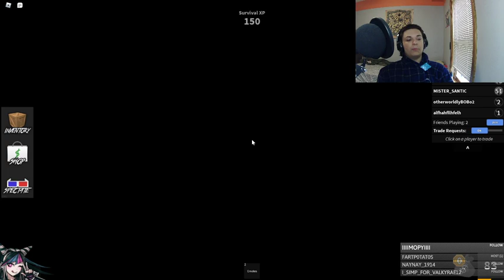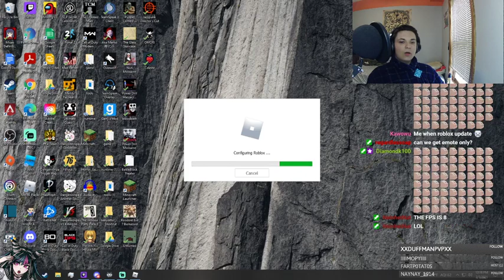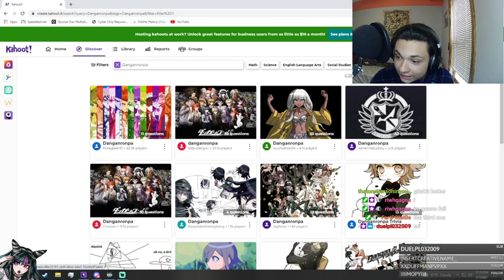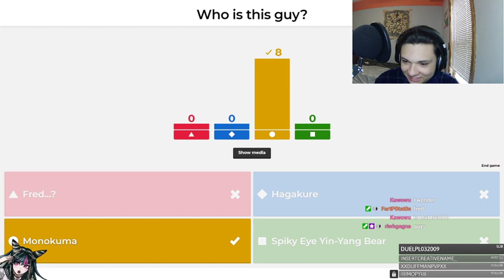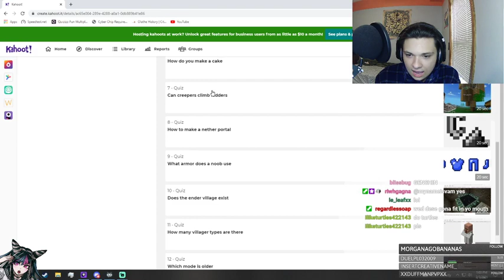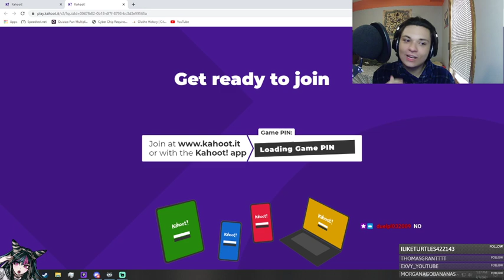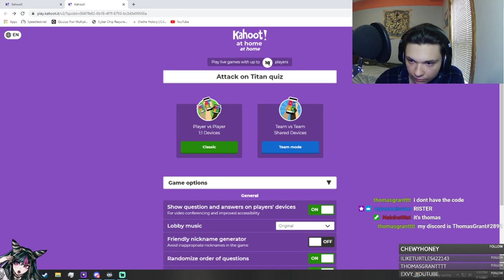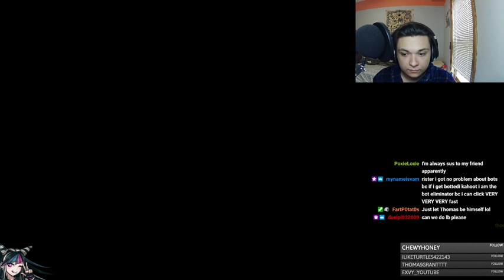7/7/21 Full Stream